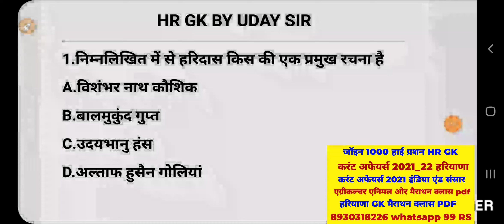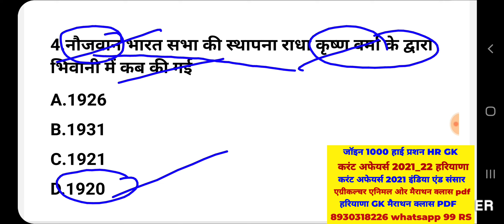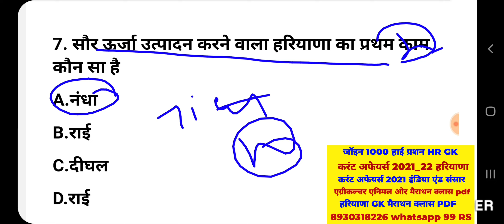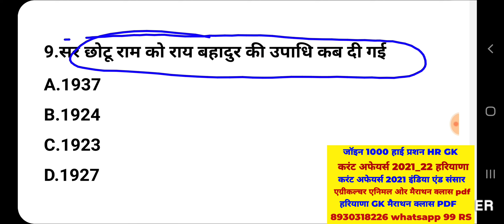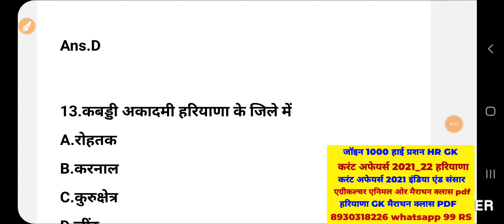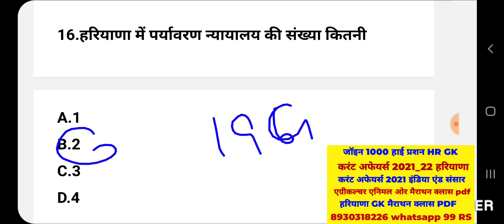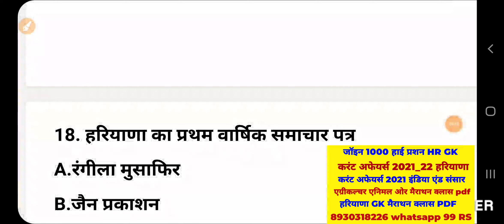हरियाणा CET वालो के लिए फिर से अच्छी खबर